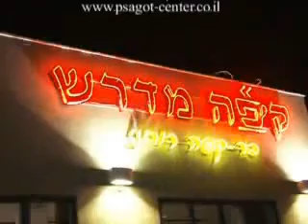הידברות-הרב יצחק פנגר-סודו של ראש השנה / Rabbi Yitzhak Fanger ✔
סודו של ראש השנה

יום ראש השנה הוא היום הקריטי בשנה השפע האלוקי יורד ב"תקציב שנתי", כלומר, בסוף השנה התקציב מסתיים לחלוטין, ועלינו להתפלל ל"תקציב" חדש הרב פנגר מסביר, מה עלינו לעשות בראש השנה, מה לכוון בסימנים בערב ראש השנה, חשיבותה של תקיעת השופר ועוד.

hidabroot,religion,torah,הידברות,הרב יצחק פנגר,הרב פנגר,יום הדין,יצחק פנגר,סוד,פנגר,פרנסה,ראש השנה,שופר,שפע,תקיעת שופר,תקציב,הכנה